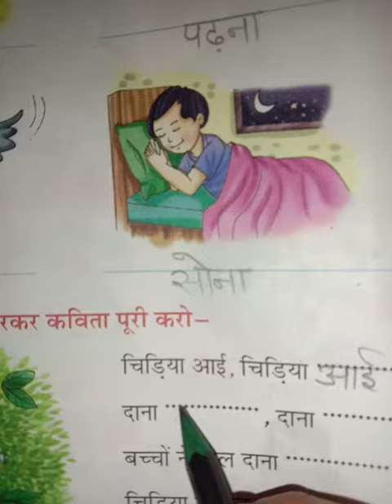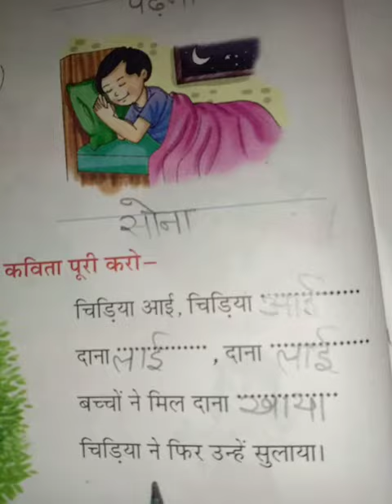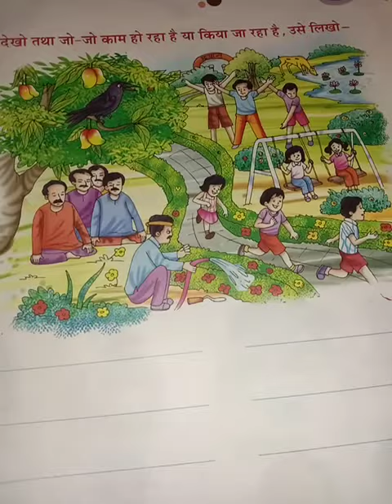Class - 1 Hindi Day - 134 By Mam Annu Meena